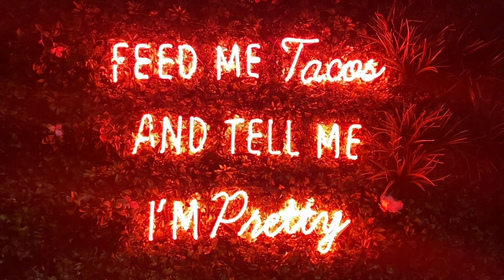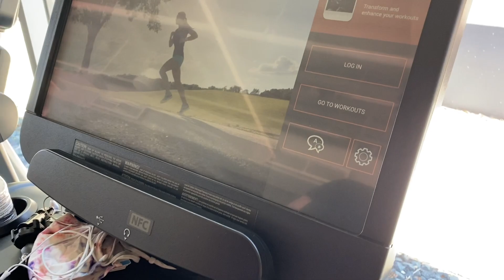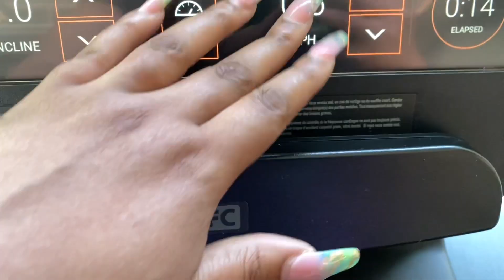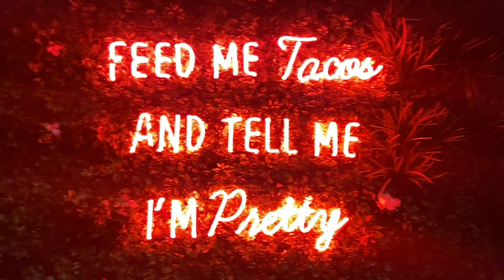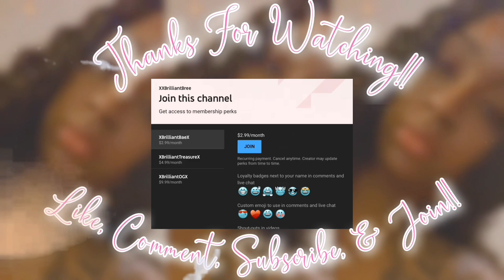DAY IN THE LIFE 🙃 | Prepping For Baby #1 👶🏽 + I Have To Take My Time With This! 😌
Remember. Enjoy life and give as little attention to negativity or those who harbor it. Life is to be lived! Love you guys to pieces.

Duvolle® Desire Series Styling Iron: $28.50

Giving you real commentary & documenting the life I am manifesting. ✨🧘🏽‍♀️

I LOVE to talk so you’ll see a lot of that along with vlogs, story times, & much more! 🙃

NOPE I haven’t found my niche yet, I’m just being authentically Bree! 💛

Join the Brilliant Gang, we lit lit! 🤟🏽🤟🏽🤟🏽🤟🏽🤟🏽

FAQ
Location: Dallas, TX
Age: 27
Filming On: IPhone 11 PRO MAX

Into/Outro by: XXBrilliantBree

YouTube Art by
XXBrilliantBree

Commonly used in my videos...